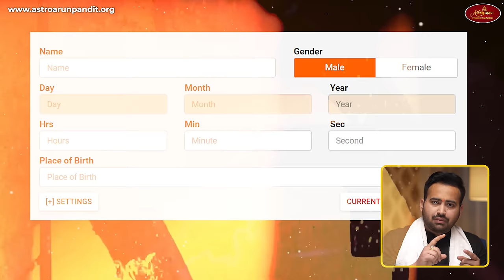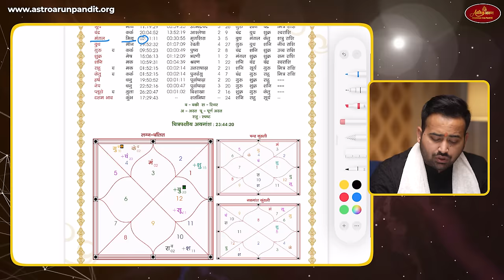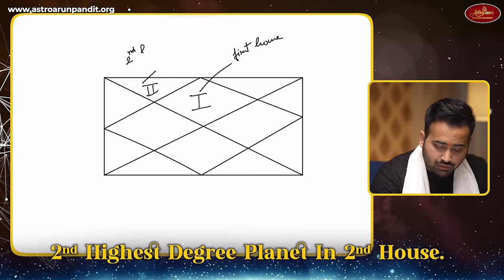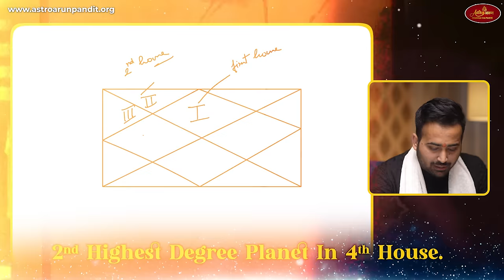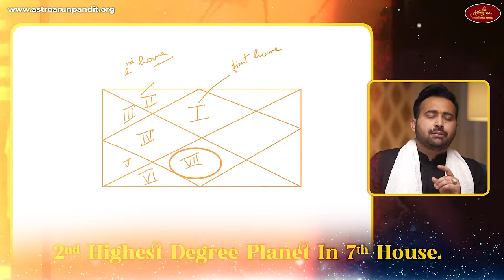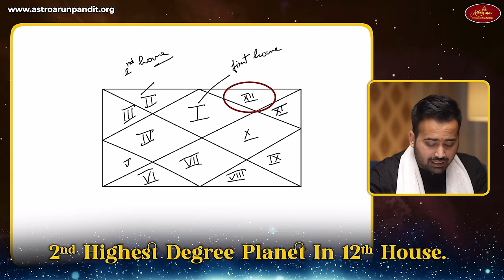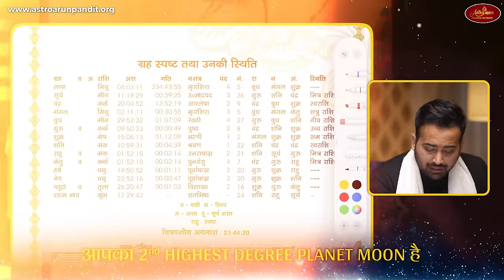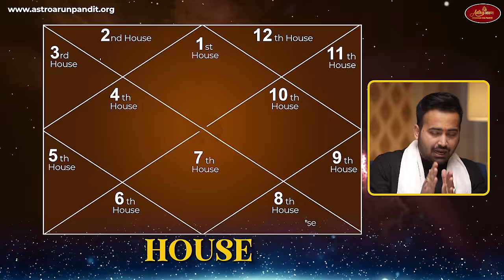Exploring Best Career Options with Your Kundali | खुदकी कुंडली कैसे पढ़े? Astrology With Arun Pandit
Welcome to AstroArunPandit's YouTube channel! In this video, we delve into the intriguing realm of astrology to uncover how your Kundli (birth chart) influences your career path. Discover the answers to common career-related questions people ask astrologers, such as job prospects, business ventures, financial success, and overall job satisfaction.

Time Stamp
0:00 - About This Video/ इस विडियो के बारे में
3:15 - कैसे देखें कुंडली से करियर
6:56 - कुंडली के 1st भाव/House से जानें अपना करियर
8:42 - कुंडली के 2nd भाव/House से जानें अपना करियर
10:24 - कुंडली के 3rd भाव/House से जानें अपना करियर
11:40 - कुंडली के 4th भाव/House से जानें अपना करियर
12:30 - कुंडली के 5th भाव/House से जानें अपना करियर
13:14 - कुंडली के 6th भाव/House से जानें अपना करियर
14:35 - कुंडली के 7th भाव/House से जानें अपना करियर
15:30 - कुंडली के 8th भाव/House से जानें अपना करियर
16:34 - कुंडली के 9th भाव/House से जानें अपना करियर
17:12 - कुंडली के 10th भाव/House से जानें अपना करियर
18:11 - कुंडली के 11th भाव/House से जानें अपना करियर
19:00 - कुंडली के 12th भाव/House से जानें अपना करियर
20:13 - कुंडली में सूर्य/Sun से जानें अपना करियर
21:32 - कुंडली में चन्द्रमा/Moon से जानें अपना करियर
22:09 - कुंडली में शनि/Saturn से जानें अपना करियर
22:45 - कुंडली में मंगल/Mars से जानें अपना करियर
23:20 - कुंडली में बुध/Mercury से जानें अपना करियर
23:45 - कुंडली में बृहस्पति/Jupiter से जानें अपना करियर
24:26 - कुंडली में शुक्र/Venus से जानें अपना करियर

स्वागत है आपका Astro Arun Pandit यूट्यूब चैनल पर! इस वीडियो में, हम ज्योतिष की ताकत को समझेंगे और देखेंगे कि आपकी कुंडली (जन्म कुंडली) कैसे आपके करियर पर प्रभाव डालती है। जानें वह सवालों के जवाब जो लोग अपने करियर से संबंधित ज्योतिषियों से पूछते हैं, जैसे नौकरी की संभावनाएं, व्यवसायी परियोजनाएँ, वित्तीय सफलता, और नौकरी में संतुष्टि । क्या आप जानना चाहेंगे कि आपके ग्रह-नक्षत्रों से कौन-कौनसी जॉब सही है? देखें कैसे ज्योतिष की शक्ति आपके करियर निर्णयों में मार्गदर्शन करती है। तो इस पूरे वीडियो को अंत तक देखें ।
राधे राधे 🙏